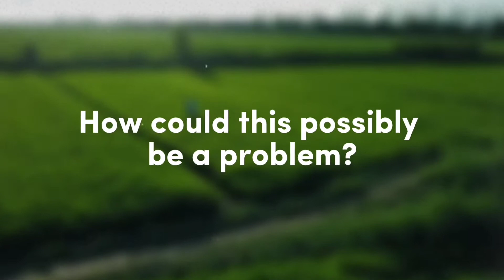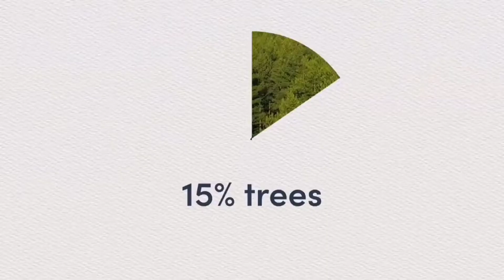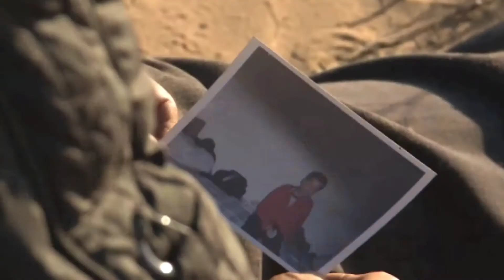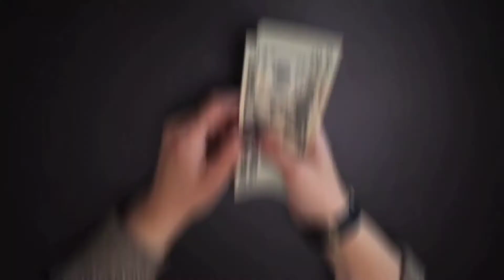How China Turned The Desert Green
Desertification - Reforestation - Sustainability projects

How China Turned Desert Into A Green Forest And How It Went Wrong.
What actions is China taking to combat deforestation? The GreatGreenWall of China project began in 1978 with the goal of halting the growth of the Gobi Desert while also providing timber to the local population. The desert covers a fourth of China's area, which was quickly increasing until recently. But how did China stop the desertification and started their project on greening the Gobi desert?

China has been planting millions of trees in an ambitious attempt to hold back the Gobi desert since 1978. Wang Jinyi, a farmer whohas spent decades growing trees in the Gobi desert, has helped turn the huge expanse green again. Armies of volunteers have joined the reforestation of the Gobi desert as part of China's ambition to increase total forest coverage to 24.1 percent by 2023 under the state-run Green Great Wall.

But it's not all black and white, though. Projects, no matter how well-intentioned, can backfire if executed incorrectly. This kind of thing can have a huge influence on local ecosystems. And on this magnitude, it's a big deal. It is safe to assume that success or failure will have worldwide ramifications. Let us not, however, get ahead of ourselves. First and foremost, we must understand why this endeavor was initiated in the first place.

About Circle of the Earth
🎥 Videos about desertification, reforestation and sustainability projects
🎨 Written, voiced and produced by Circle of the Earth